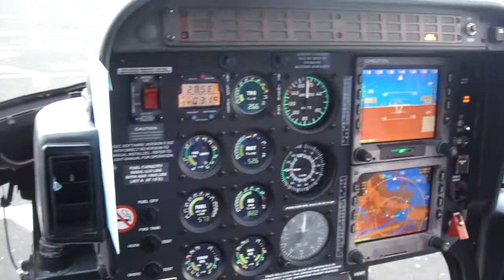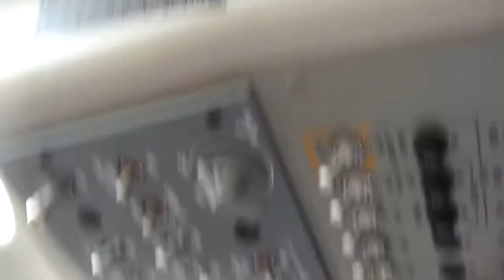FDB HELICÓPTERO 1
SUBIMOS